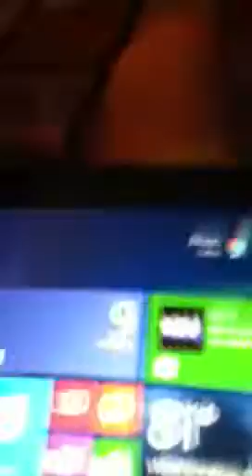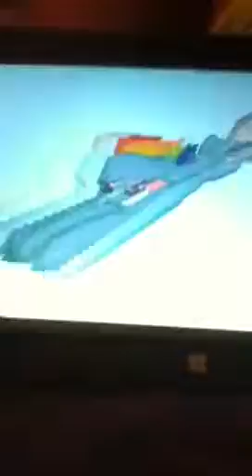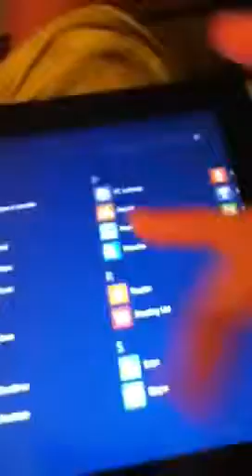A guess a boring day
I'm just bored so I made this video